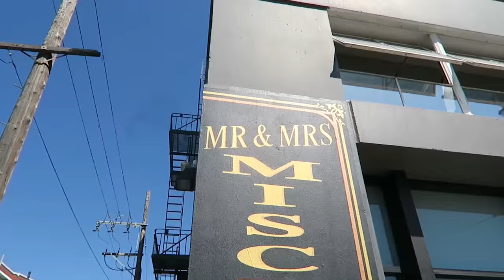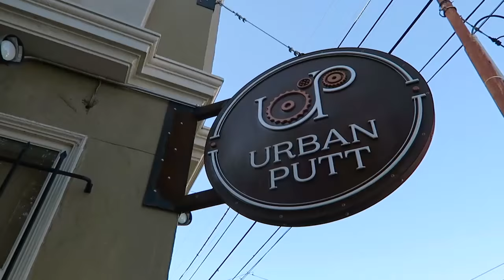Steve Booker: California (EP.03) | Find Your State Of Play | STA Travel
Steve goes local in San Francisco, meets some painted ladies, fails at mini golf and discovers some amazing street art in the third video from his brilliant Californian road trip.

Find your State of play and see all of Steve's California videos